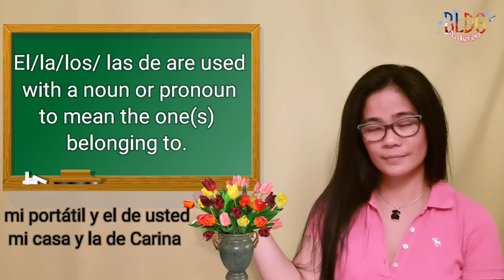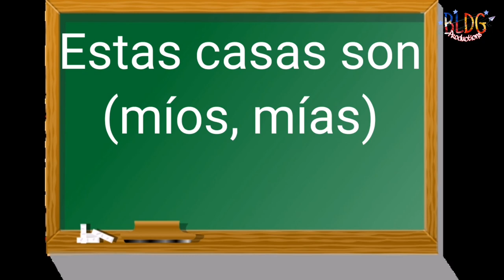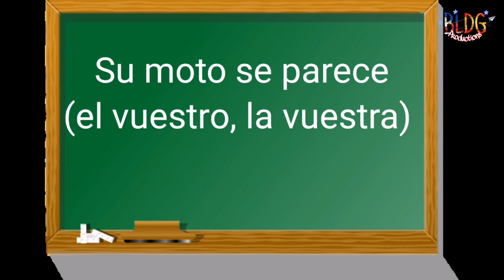LEARN SPANISH 6 | Possessive Pronouns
Correction : CASAS bonitas
This vlog presents how to use Possessive Pronouns. It is very important to take in to account the gender of the nouns being owned or possessed by the owner or subject in the sentence. Things have gender in Spanish : masculine and feminine
Find out more in this vlog.